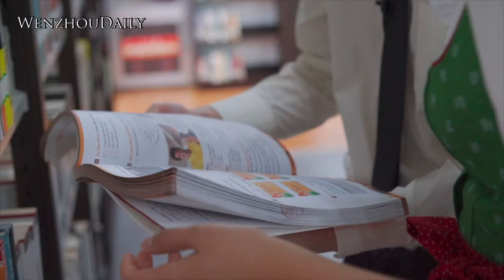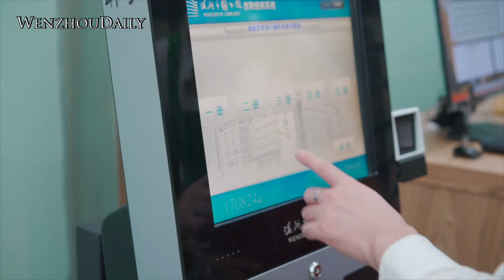Vlog: My visit to Wenzhou Library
Martina is an Austrian girl who is fond of reading books and borrowing books from the libraries. With the help of her friend Huang Lei, she had the chance to visit the Wenzhou Library. Let's watch the video to find out more!